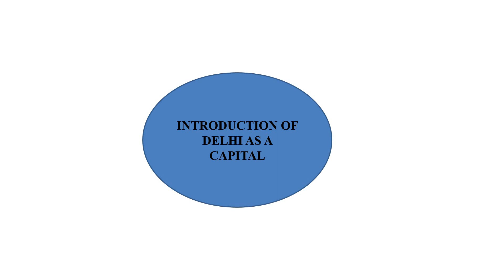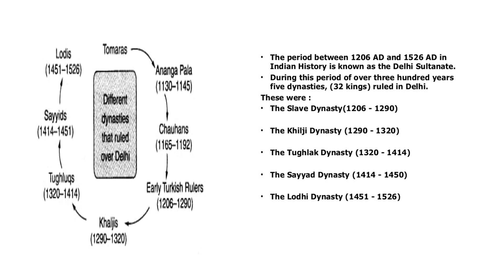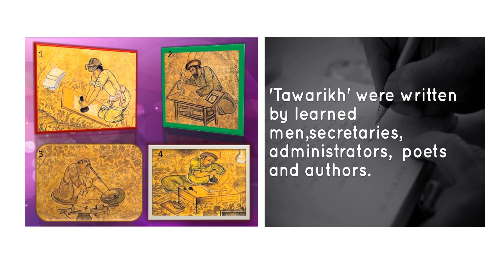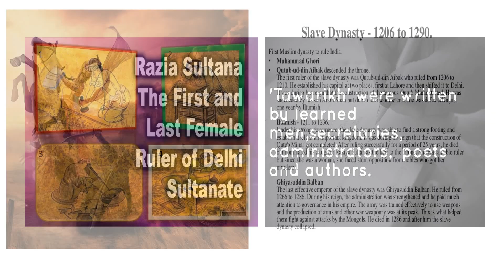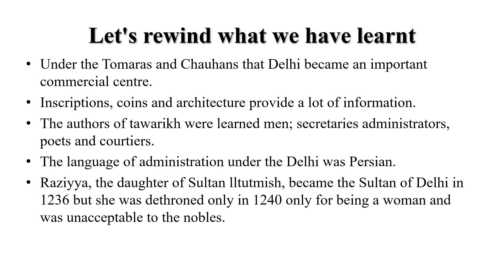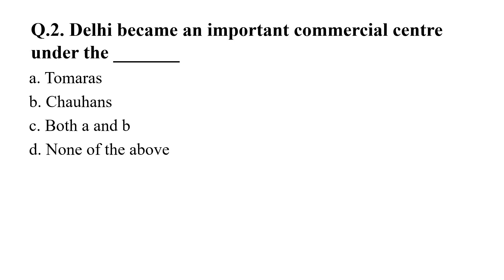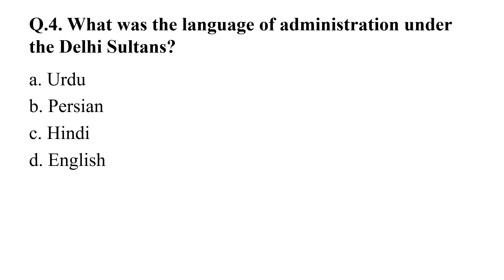The Delhi Sultans | Lecture 1 | Class 7 | C.B.S.E Board